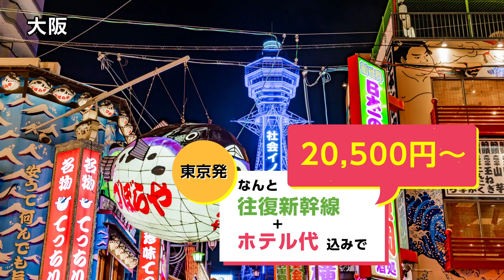往復新幹線と宿泊がセットでお得なプラン！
国内の新幹線旅行は、宿泊とのセットプランがお得！